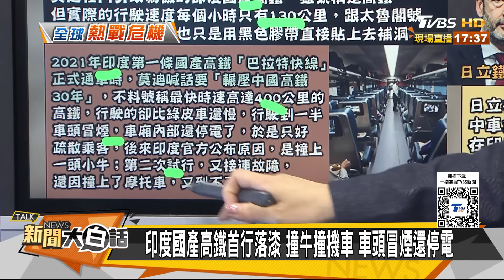印度後悔棄陸找日本建高鐵？200萬人搭中國高鐵麥加朝聖 新聞大白話 20240622